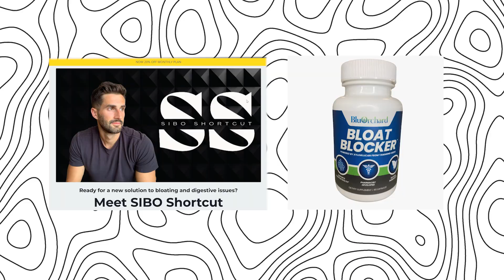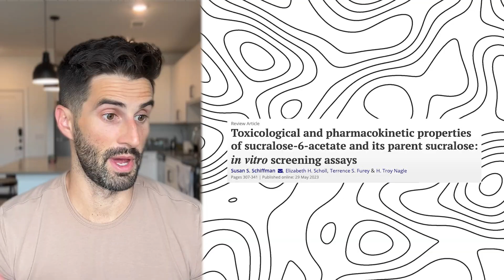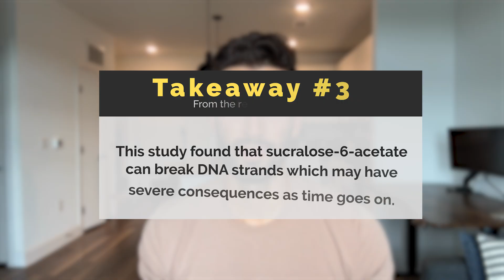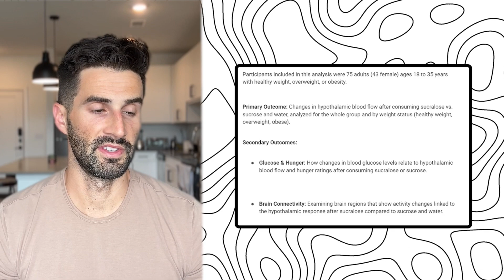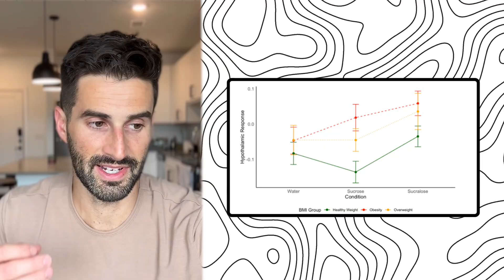New Research - Why This Zero Calorie Sweetener is Making You HUNGRIER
Could your favorite zero-calorie sweetener be messing with your hunger, metabolism, and brain? 🤯

In this video, we break down brand-new research revealing the hidden effects of sucralose—a common artificial sweetener found in “diet” foods and drinks. This study explores how sucralose impacts hypothalamic blood flow, appetite regulation, and even cravings. If you’ve been relying on sugar-free products to stay healthy or lose weight, you need to see this.

🔬 What you’ll learn:

-How sucralose affects your brain and metabolism
-Why it might trigger hunger and cravings
-What this means for your diet and long-term health